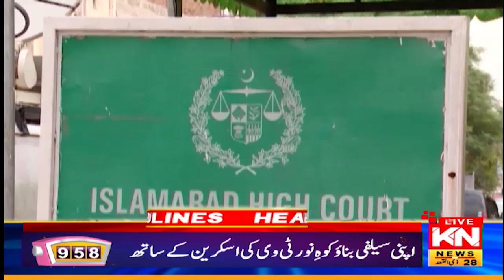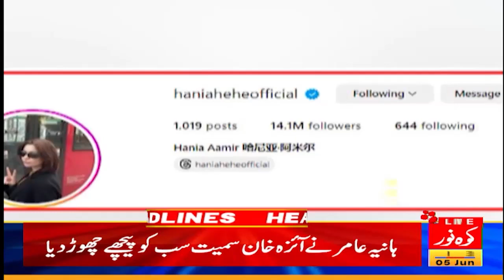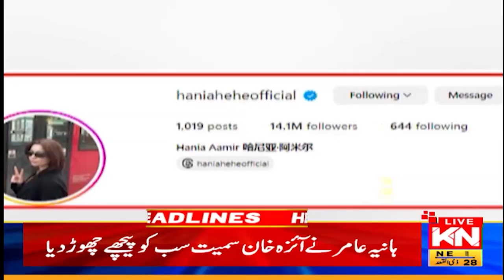Good News For Public..! | 9pm News Headlines | 05 Jun 2024 | Kohenoor News Pakistan